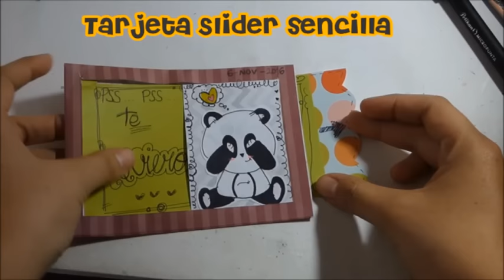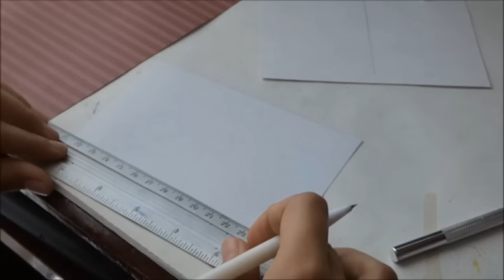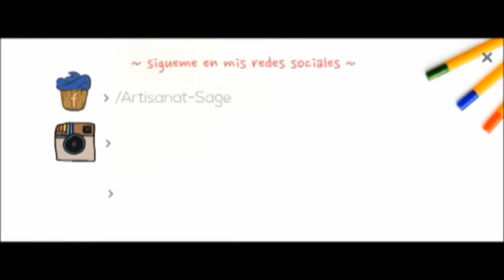Tarjeta slider Sencilla [Artisanat-Sage]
FanPage: /ArtisanatSage

Segundo Canal: Sin Fronteras ni Visados